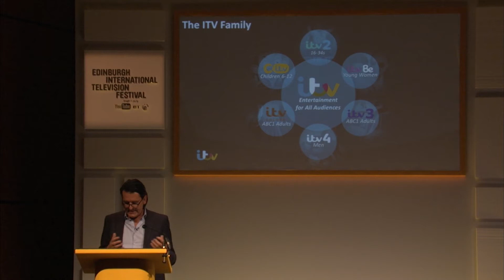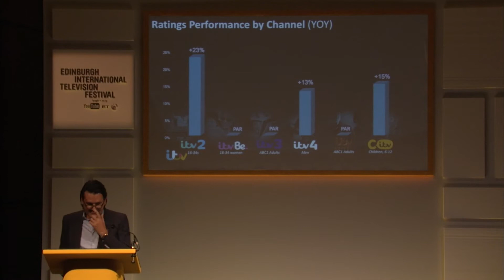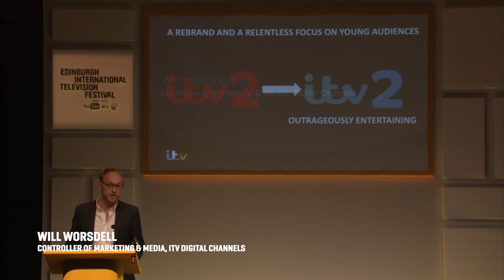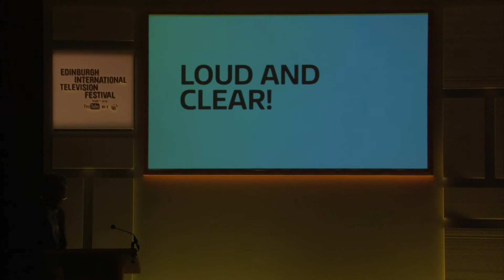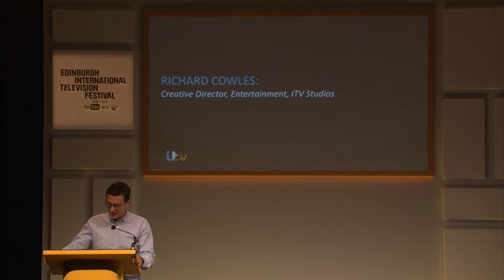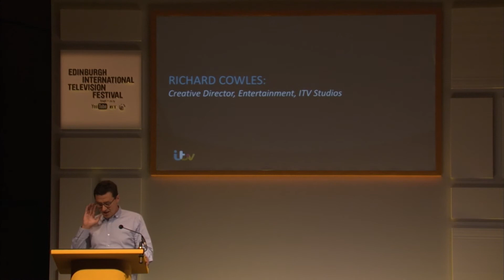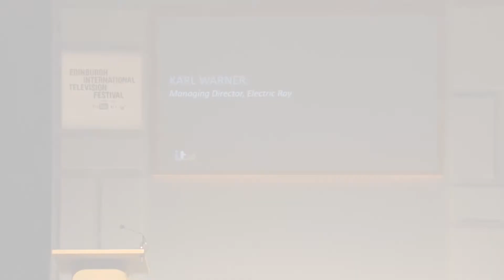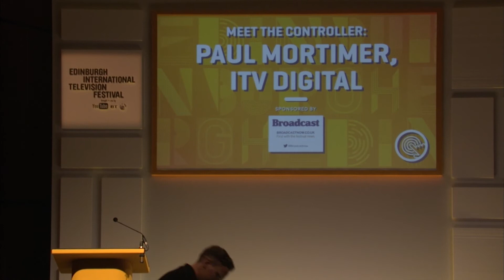Paul Mortimer of ITV Digital | Meet the Controller | EITF 2017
Paul Mortimer is ITV’s new Head of Digital Channels and Acquisitions, overseeing ITV2, ITV3, ITV4 plus CITV, ITV Encore and ITVBe..

Hear more on how Paul sees ITV’s portfolio of channels and about what shows he feels are working for his target audiences. ITV2 has been on a winning streak with 16-34s…for that to continue what commissions does Paul see as part of the channel’s future? Is CITV still in the game for original commissions?

During this session, Mortimer will be joined on stage by some of the people helping shape ITV2’s offering, including Controller of Marketing and Media for the Digital Channels Will Worsdell, the man behind Love Island Richard Cowles and Electric Ray’s Karl Warner who is in production on a new ITV2 series for the Autumn.